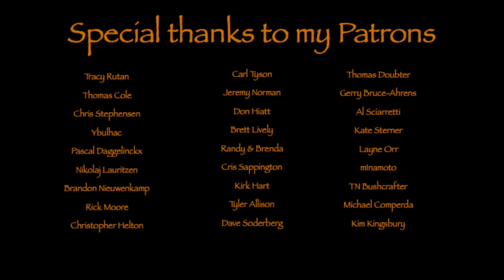Skagen moor on a windy day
Day hike on a moor near the town Skagen. Tried my Polish Lavvu for the first time. Great weather and beautiful landscape.

Bags etc.

Tarp-hammock etc.